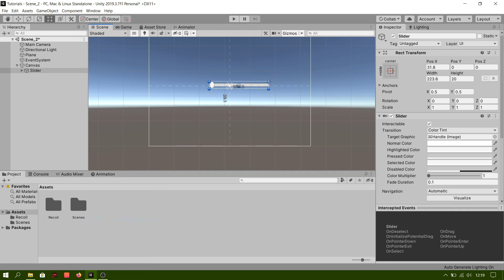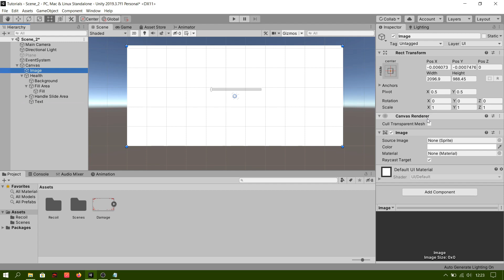How To Quickly Make a Blood Damage Overlay in Unity-1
Description
Hello friends!

Today we'll start to make a damage overlay like you see in many fps games. We will use a simple png to create the effect we want, but before we create the script, we will set up the stuff. Enjoy!

FPS Builders is a youtube channel focused on making fps tutorials for unity. If you're a dev and searching for some short and simple tutorials to make your own fps, this is the place fo you!